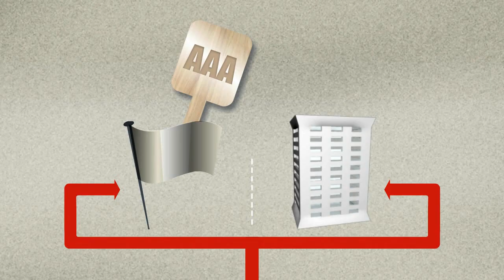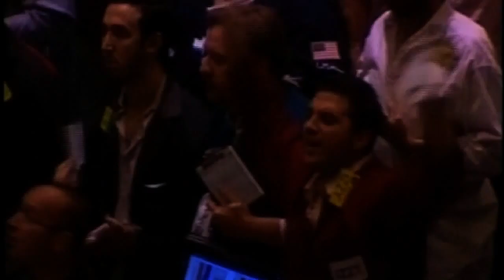Credit ratings agencies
Moody's stripped Britain of its triple-A debt rating late on Friday, saying government debt was still mounting and growth was too weak to reverse the trend before 2016.VIDEOGRAPHIC